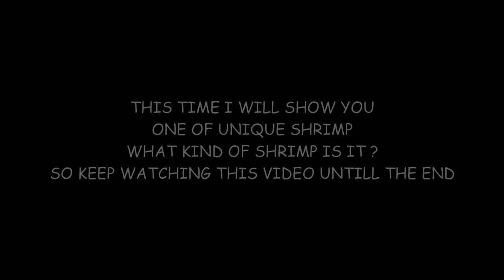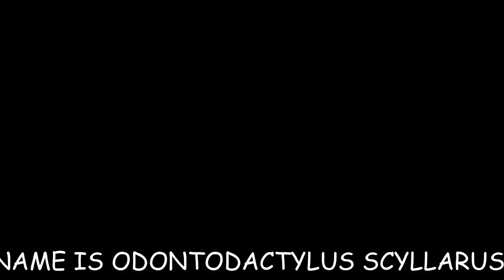Peacock Mantis Shrimp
One of unique shrimp & beautiful but deadly , although beautiful but this animal is very savage & has two weapons called a dactile stick & a claw, the claws are used to stab the prey .incredible .